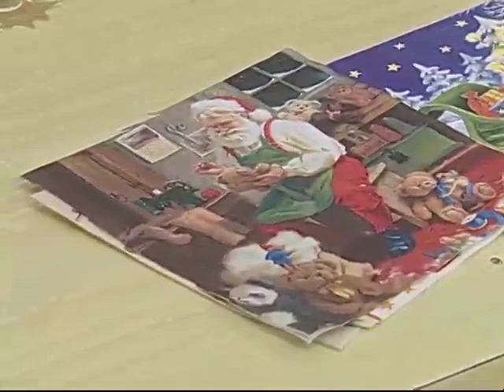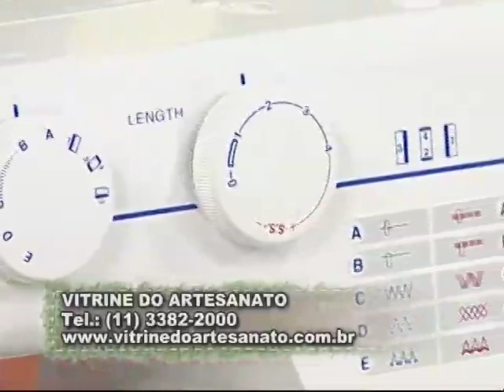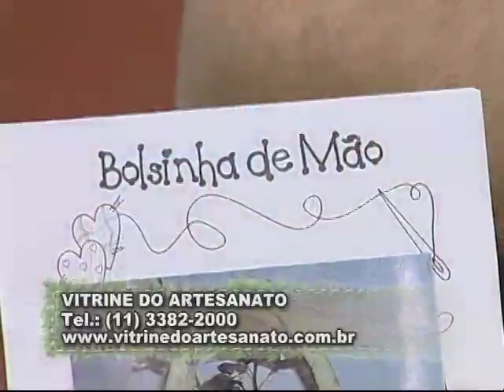ARTE BRASIL - SANDRA MOREIRA E ELIANA ZERBINATTI (30/11/2011)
Aula 1: SANDRA MOREIRA - VELAS DECORATIVAS

Aula 2: ELIANA ZERBINATTI - BOLSINHA DE MÃO EM PATCHWORK

Exibição: 30/11/2011

O Programa Arte Brasil é exibido em Rede Nacional de segunda à sexta-feira às 16:30h com reprise às 10h pelo Canal Rural e pode ser visto pelos canais 35 da net, 105 da Sky, 112 Via Embratel ou pela Parabólica.